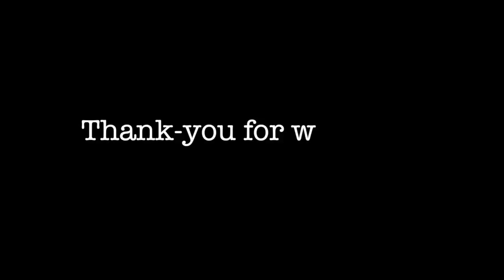West Highland White Terrier :Bentley Showing off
Westies love to learn and be obedient. Watch Bentley as he sits and waits for treats.